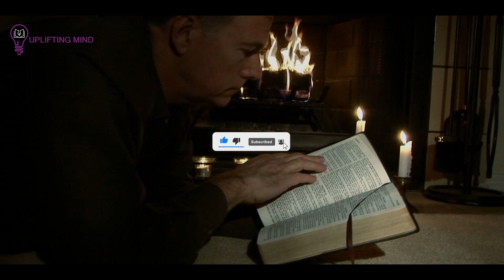God is Telling You NEVER GIVE UP But HOLD ON To SOMEONE When You SEE THIS HAPPEN!